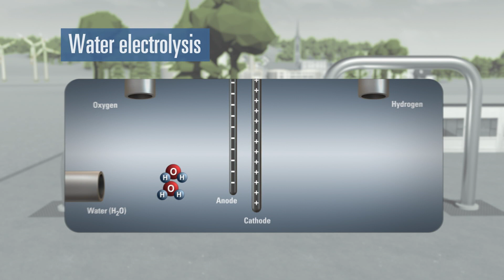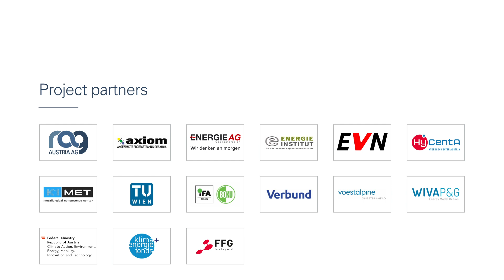RAG "Underground Sun Storage" Hydrogen Storage Rubensdorf - Englisch | RAG Austria AG